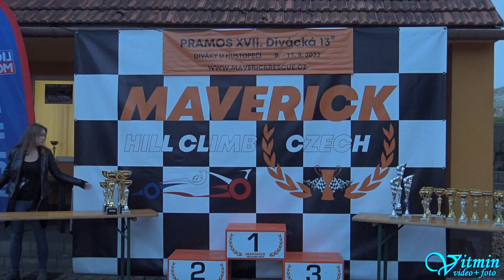Erik Frgal - Subaru Impreza EVO - PRAMOS XVII. Divácká 13° - Diváky u Hustopečí 2022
Erik Frgal si s vozem Subaru Impreza EVO dojel pro druhé místo ve třídě E1+2000/4WD v závodech do vrchu PRAMOS XVII. Divácká 13° - Diváky u  Hustopečí 2022.